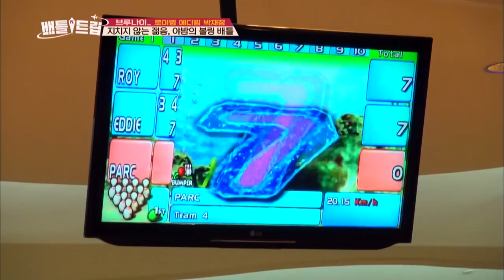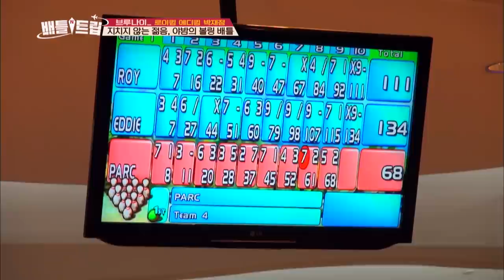The reason why Roy Kim got shocked at the Brunei night market [Battle Trip / 2017.05.21]